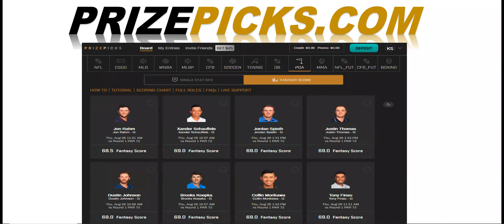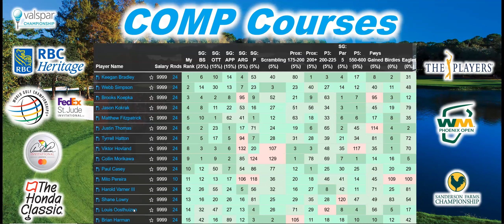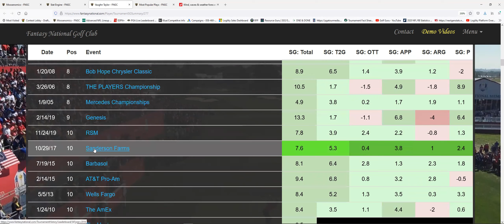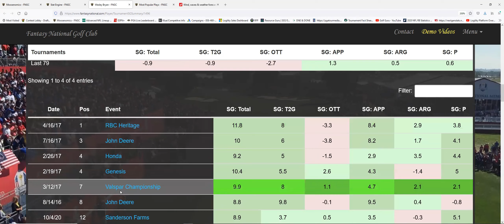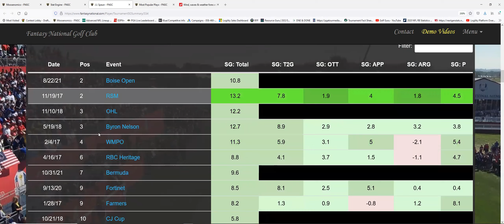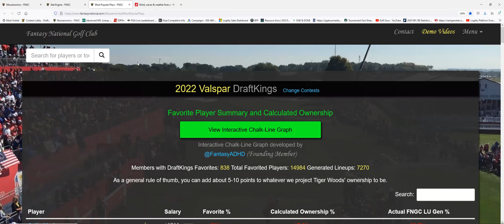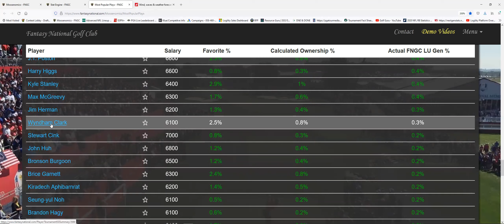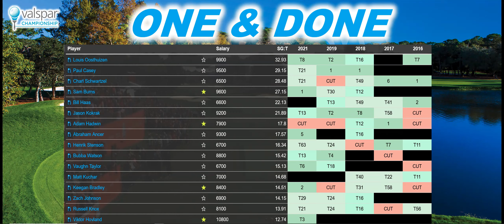2022 Valspar Championship Before The Lock | Ownership Projections | Top Plays below $7k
Everything you need to know before locking in your final DFS lineups and bets for the 2022 Valspar Championship. Ownership projections, top plays below $7k, weather, My Prizepicks, One & Done and fades.

0:00 Welcome
0:47 My PrizePicks
8:00 Player Analysis
28:00 Ownership Projections
36:46 Weather
38:14 Top Plays Below $7k
39:36 One & Done
41:48 Wrap-up